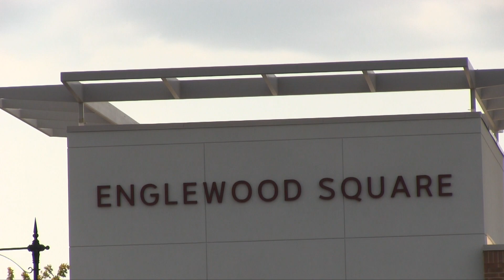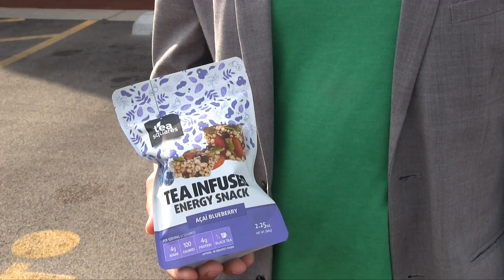Englewood Square Celebrates 1 Year Anniversary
Englewood Square, along with Whole Foods celebrated its one year anniversary.

Urban Broadcast Media's Montezz Allen reports.